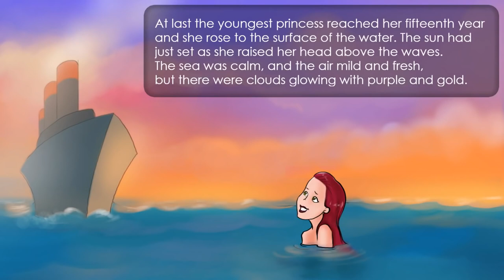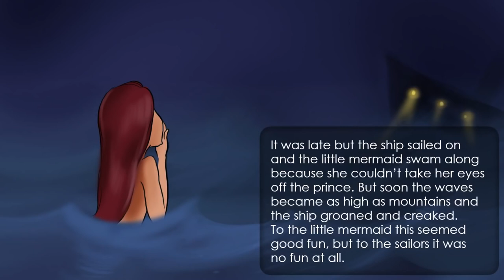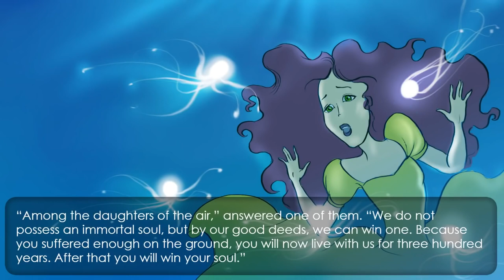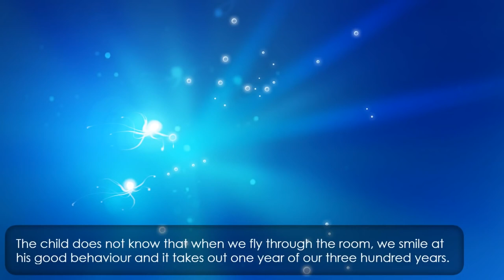Little Mermaid - Digital library